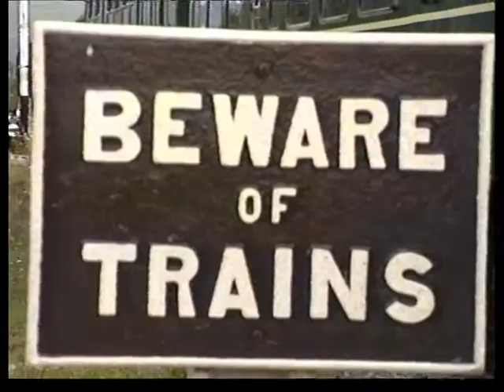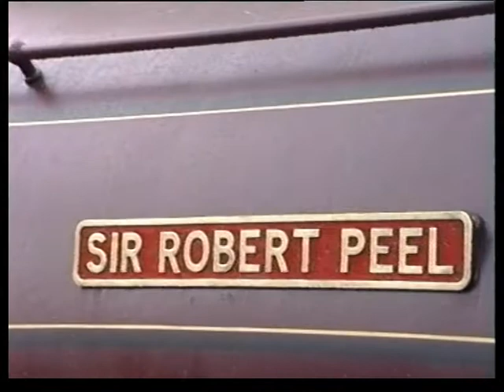Steam Engine Train "Sir Robert Peel" in Toddington 1993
Railway Station Toddington with Steam Engine Train ELR Sir Robert Peel  May 1993